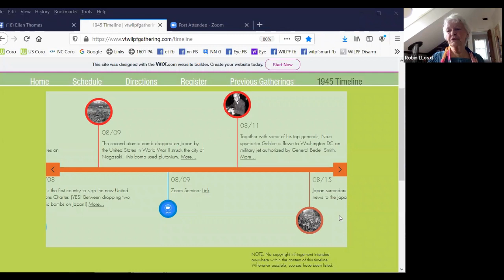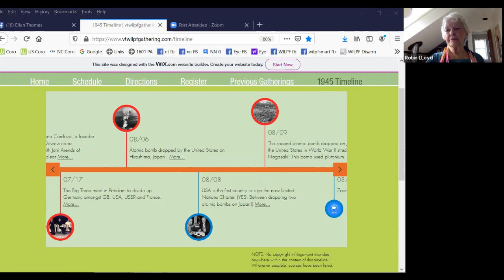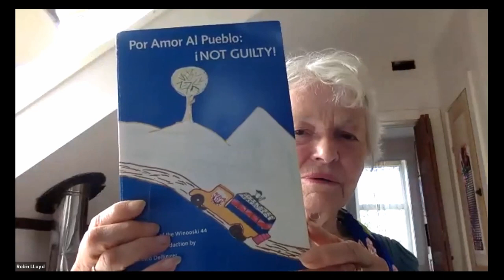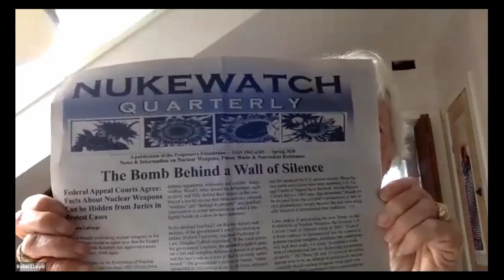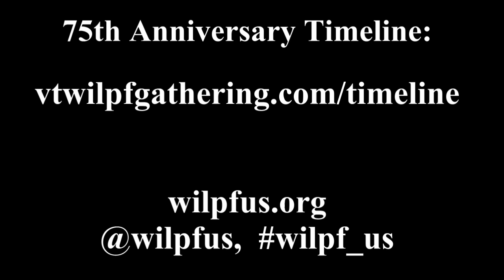WILPF US Disarm "Necessity Defense" Webinar with Martha Hennessy, Kings Bay Plowshares 7 defendant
On Sunday, May 17, 2020 Martha Hennessy,  a member of the Kings Bay Plowshares 7, their lawyer Bill Quigley, former Plowshares defendant and NukeWatch activist John LaForge, and Vermont attorney Bill Nelson joined WILPF US Disarm Co-Chair Robin Lloyd in a webinar to speak about antinuclear issue criminal trials and their efforts to use the Necessity Defense.
This was the first in a series of webinars that can be found on the Disarm/End Wars web

If you want to know more about the founding of the United Nations 75 years ago in the midst of World War II and the development and use of nuclear weapons, watch this highly informative June 28, 2020, webinar with experts Phyllis Bennis of Institute for Policy Studies, Blanche Wiesen Cook, author of a 3-volume biography of Eleanor Roosevelt, and Madeleine Rees, Secretary-General of WILPF International. A must-see!

On July 13, 2020, with Tina Cordova talks about the neglected downwinders of the 7/16/45 Trinity nuclear test at Alamogordo, and Joni Arends talks about nuclear waste burial in New Mexico.

And on August 9, Hiroshima survivor Dr. Hideko Tamura Snider shares her experiences before, during and after the bomb.

All of these are linked by date on the WILPF US 75th Anniversary Timeline of dozens of key events in 1945 which we hope you will browse